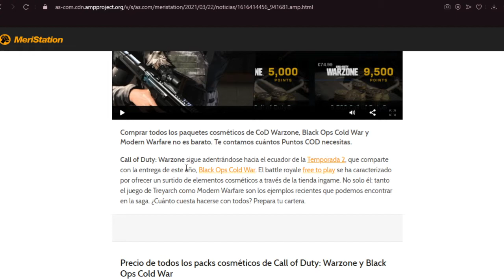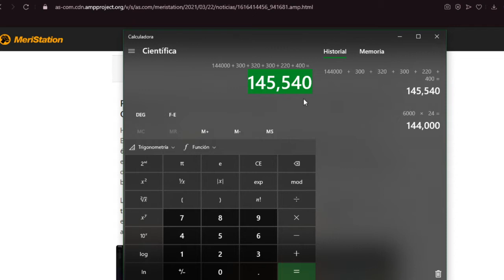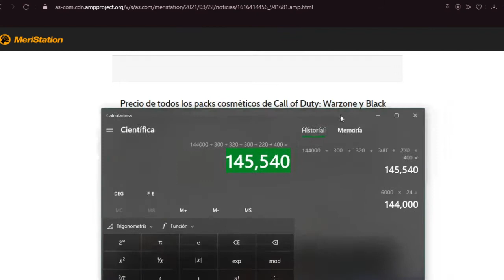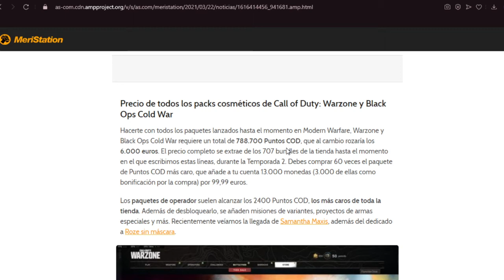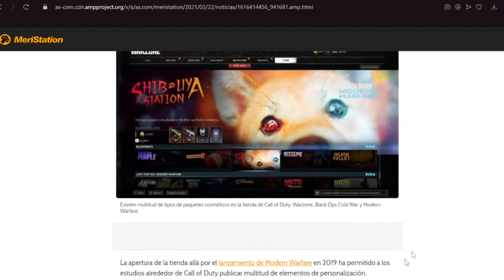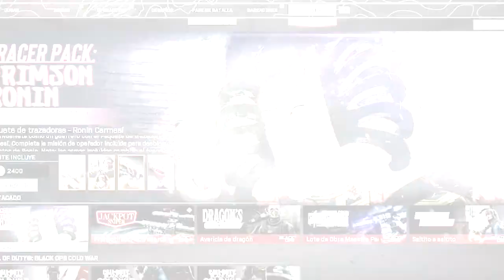COMPRAR TODOS LOS PAQUETES DE COD WARZONE! CUANTO COSTARIA?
Hola a todos caballeros! ALGUNA VEZ HAS PENSADO EN CUANTO SALDRIA COMPRAR TODOS LOS PAQUETES DE LA TIENDA DE COD WARZONE? EN ESTE VIDEO VEMOS UN APROXIMADO DE CUANTO SERIA! NO ES BARATO XD, espero les guste. :D Vamos por mas amigos!